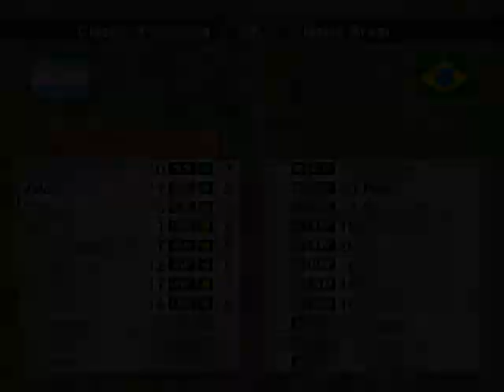Pes 2006 Classic Argentina-Classic Brazil Penaltı Atışları